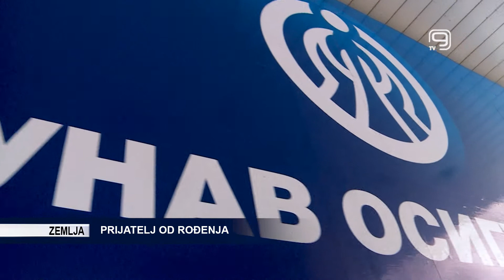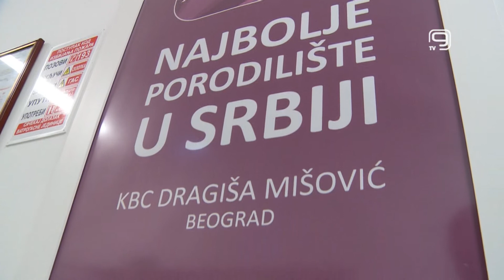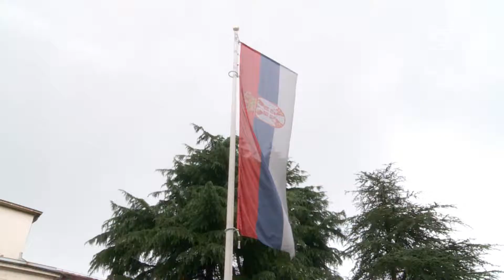TV KANAL 9, NOVI SAD: PRIJATELJ OD ROĐENJA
Dan Dunav osiguranja, koji ova kompanija obeležava već 47 godina prilika je da još jednom potvrde svoju misiji društvana odgovornosti i posvećenosti zajednici u kojoj posluju, kažu u Dunavu koji je na svoj 47. rođendan obradovao majke beba koje su na ovaj svet došle 31. maja. Prilog sadrži plasiranje proizvoda.